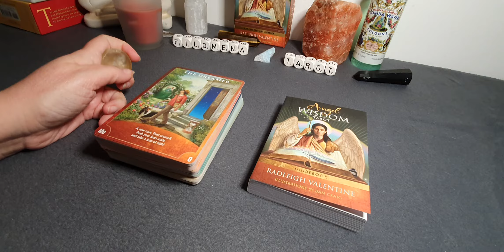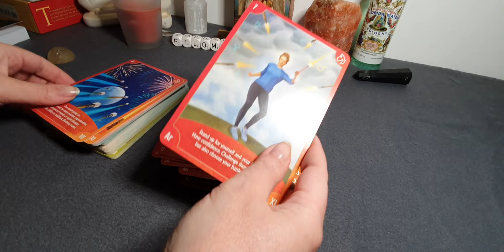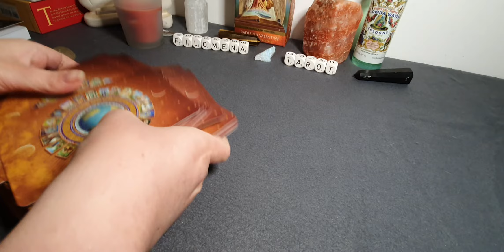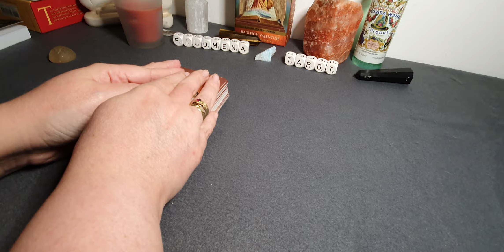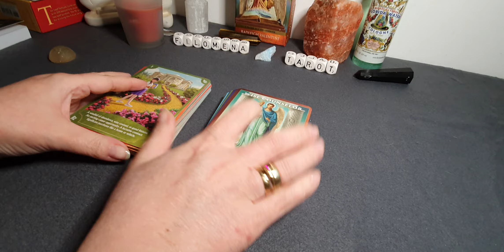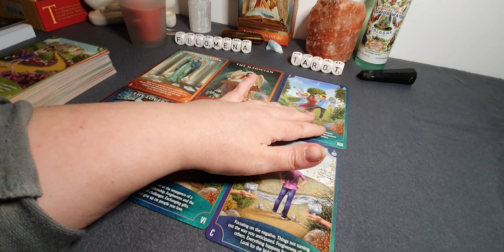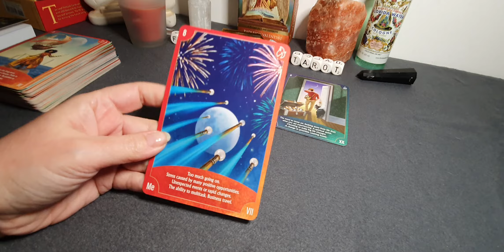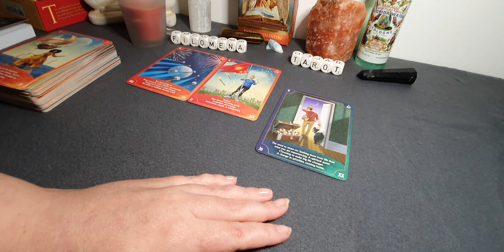Unboxing en Reading met de Engelen Wijsheid Tarot